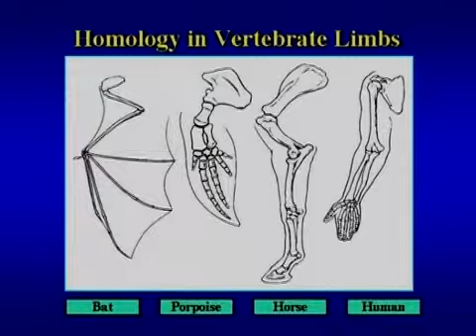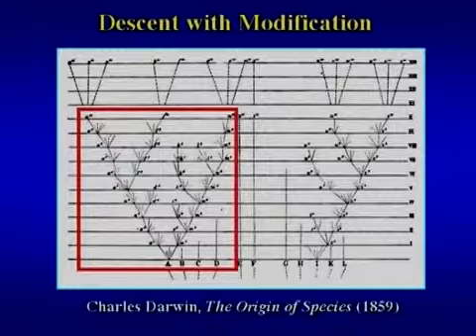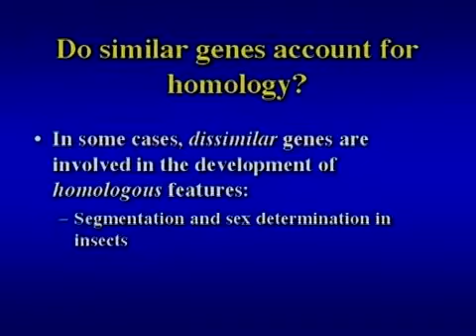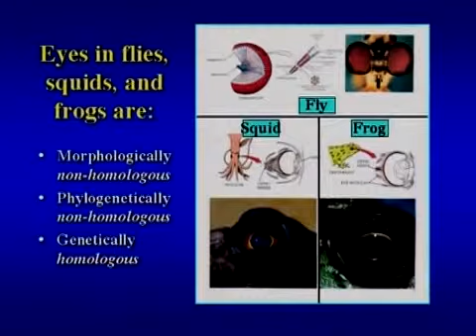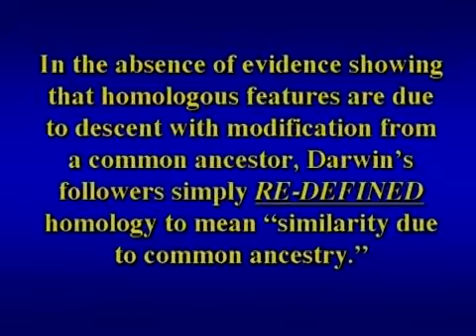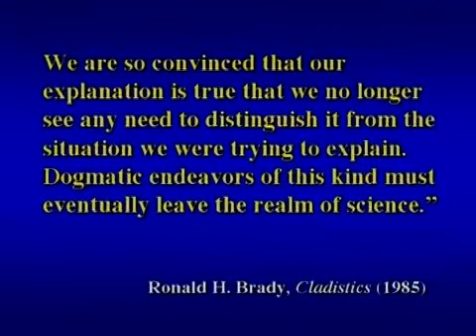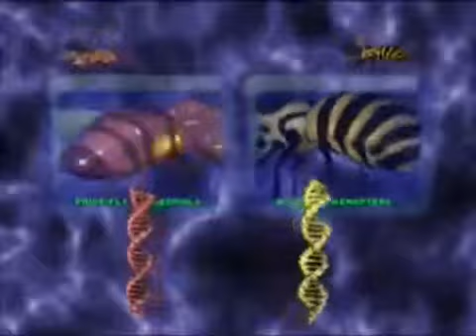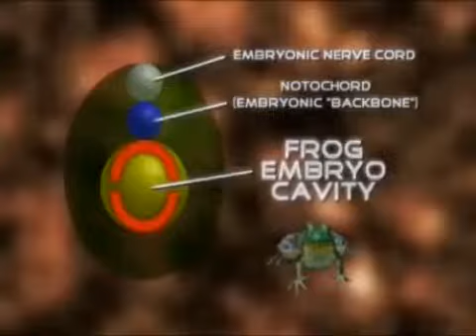Homology - the Intellegent Design perspective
Following Jonathan Wells's acclaimed book, Icons of Evolution, this video lecture/interview with Dr. Wells focuses on 6 of the 10 icons in the book. Wells shows how biology textbooks distort the scientific evidence to promote Darwinian evolution and the naturalistic philosophy that underlies it.

Darwin called his theory "descent with modification." In the first half of his lecture Wells tackles "descent" by examining three textbook icons: Darwin's Tree of Life, Homology in Vertebrate Limbs, and Haeckel's Embryos. In the second half of his lecture Wells examines "modification" with a close look at three more icons: the Peppered Moths, Darwin's Finches, and Four-Winged Fruit Flies.